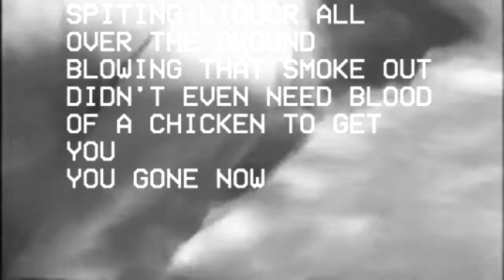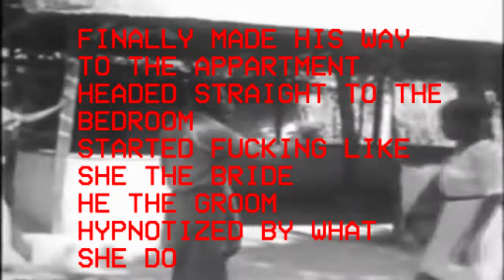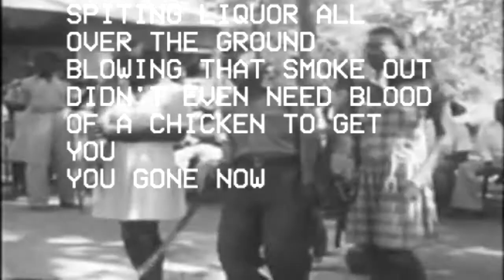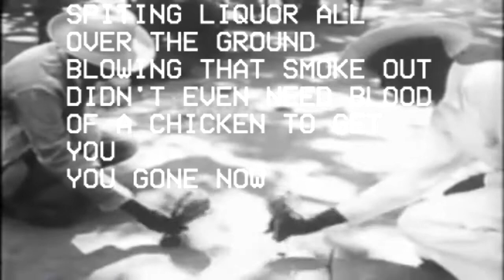ＶＯＯＤＯＯ ＤＯＬＬ LYRICS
ＶＯＯＤＯＯ　ＤＯＬＬ  BY
ＭＡＧＮＥＴＯ　ＤＡＹＯ

 - ＭＵＴＡＮＴＷＡＶＥ
Ｓｉｍｐｓｏｎｗａｖｅ
Ｖａｐｏｒｗａｖｅ
Ｃｈｉｌｌｗａｖｅ
ＤｅｅｐＷｅｂｗａｖｅ
DEEPWEB MUSIC

 - ＭＵＴＡＮＴＷＡＶＥ
Ｓｉｍｐｓｏｎｗａｖｅ
Ｖａｐｏｒｗａｖｅ
Ｃｈｉｌｌｗａｖｅ
ＤｅｅｐＷｅｂｗａｖｅ
DEEPWEB MUSIC